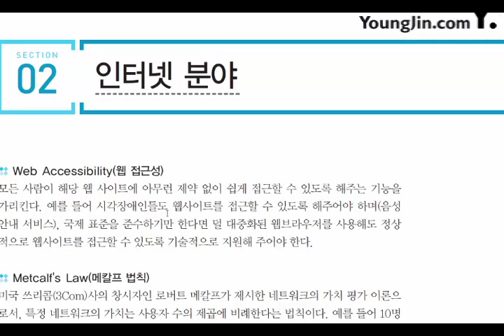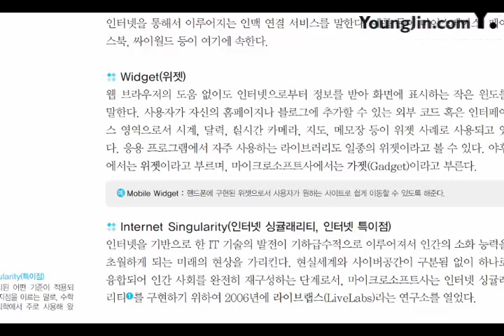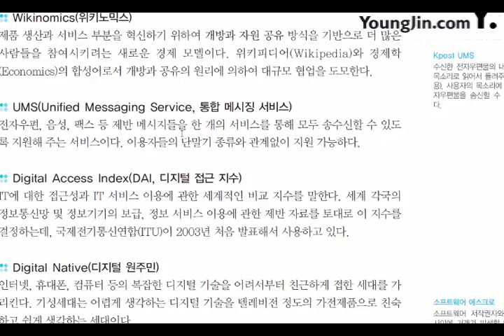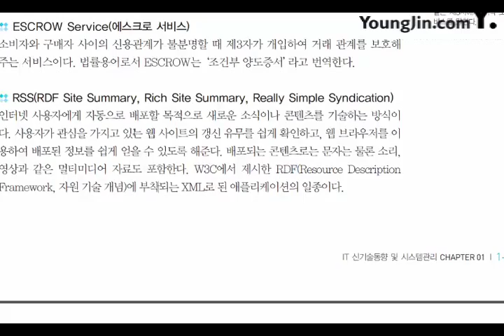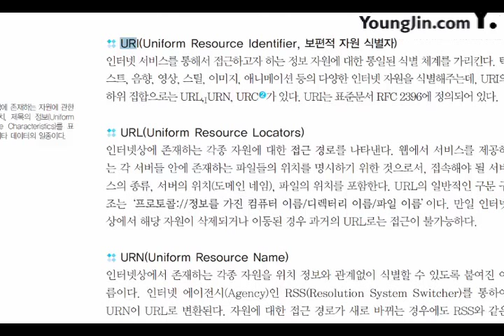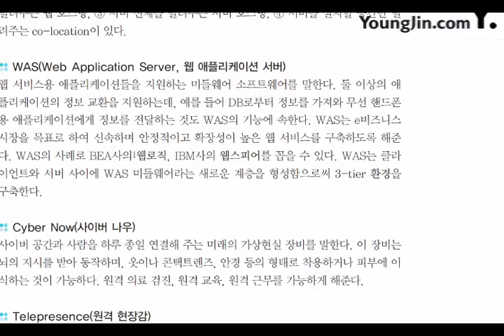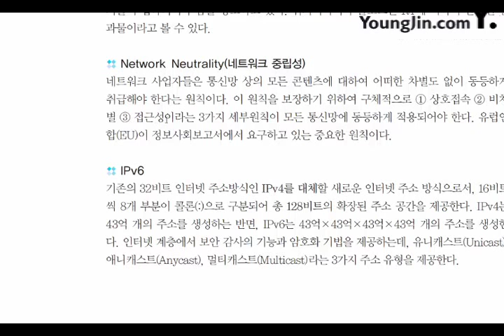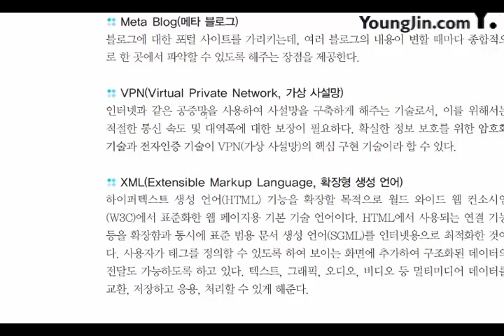[신간] IT 신기술동향 및 시스템관리_인터넷 분야